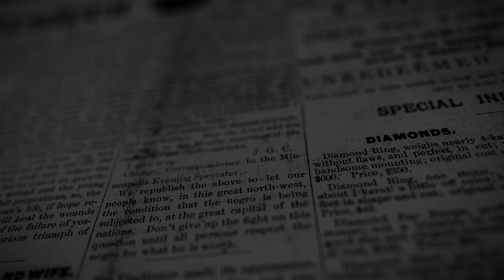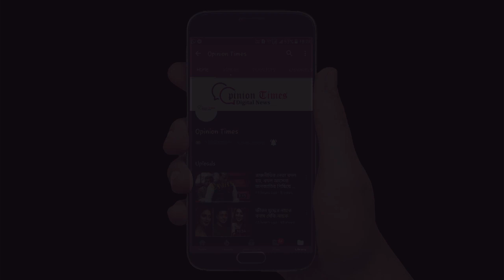এক নজরে দিনের সেরা বাছাই